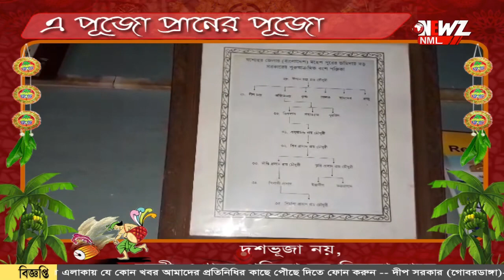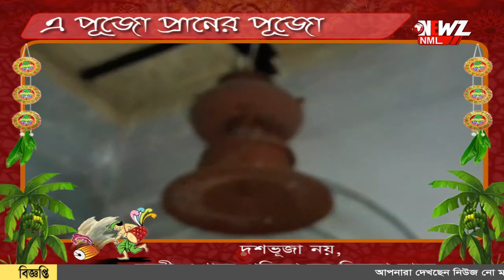দশভূজা নয়,দেবী এখানে পূজিতা হন দ্বিভূজা নামে।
দশভূজা নয়,দেবী এখানে পূজিতা হন দ্বিভূজা নামে। কৃষ্ণগঞ্জ ব্লকের রায়চৌধুরীর বাড়ির পূজো প্রায় ৪০০ বছরের, ইতিহাসের সাক্ষী।